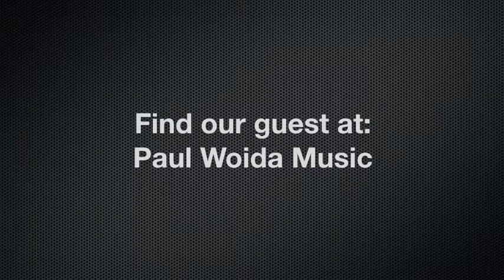Interview - Paul Woida - Poverty - 2016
I was very pleased to speak with Paul Woida, a rising talent on the Alberta Music scene and asked him for a few thoughts regarding his recent song: “Robin Hood”. Of course, the title immediately takes me back to the story of the heroic English outlaw, a highly skilled archer and swordsman who was said to have 'stolen from the rich, and given to the poor'.

Poverty is certainly a problem, and it's one that has become increasingly more challenging in the economic downturn that we've experienced over the past year. While times are tough, I don't think that we're at the same stage as would have been experienced in the days of Robin Hood.

We've got more to say on this topic on our Business Success BLOG and invite you for more under the title: "Putting on Your Robin Hood".

Here's what I know ... The hero in the legend of Robin Hood was someone who saw those in need and took action to provide them with assistance. That's something that any of us can do. We'd only recommend that each of us use legal and ethical means in those efforts!

And if you'd like to help Paul Woida with his cause, listen to his song "Robin Hood" and cast a vote to help him in the fight to end poverty. In fact, you can vote once a day until January 15, 2016!  You need to make a profile which takes only 30 seconds. 😊 You can vote for video right here:

via @YouTube